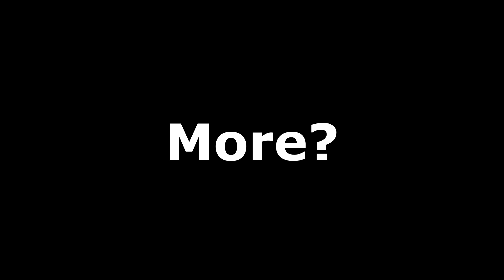"Did..did I get him???"